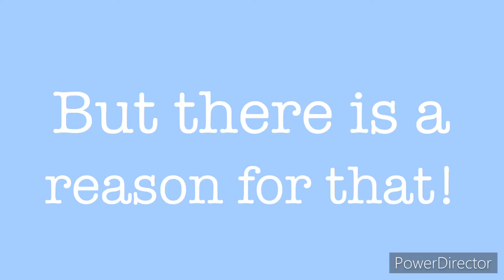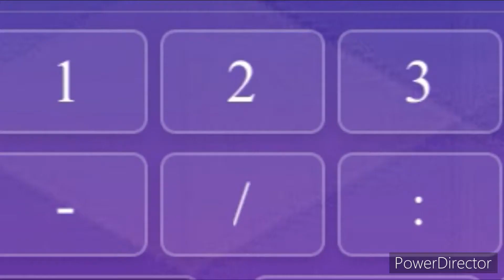Been a while aint it?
Allo! And welcome to the description of the thirtyfirst video I have posted. Back to your irregularly scheduled programming!

Yep, still have six form, and will for a while, soooo you amazing people who actually read the description will know that I have six form and that I've got a hell of a lot of work to get done and that means my uploading will be at weird times :/

Like no joke, its technically been like three servers since I uploaded, jesus Christ. The first was Tyndel keep (the place in the video) then Seccond life, and currently Potatoe. AND there were a few survivals in between those too.

The intro song is called buttercup by Jack Stauber, omega handy little link to the vid here:

The song used in the background of this video is called Flowers by I'm in love with a ghost. Here's the handy dandy like to original song:

I am aware it has been like 8 months since I uploaded =_=

Random space that idk what to do with cause I'm to lazy to delete and would rather type this simple sentence. (Yes this is staying here.)

If your looking for Rookie the best friend of mine (she be de one in le intro) and her amazing content then she is here too!

Thank you for taking the time to read this wonderful description and enjoy the rest of your day! ✧*｡٩(ˊωˋ*)و✧*｡